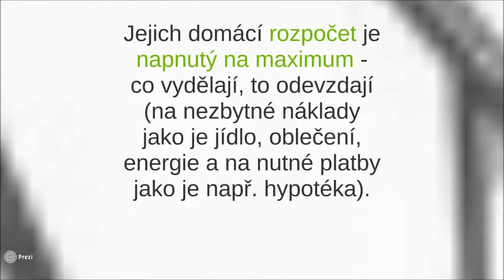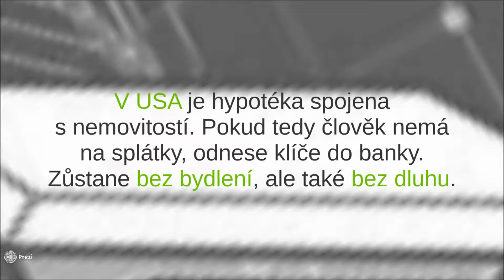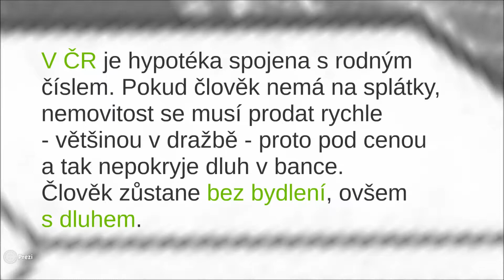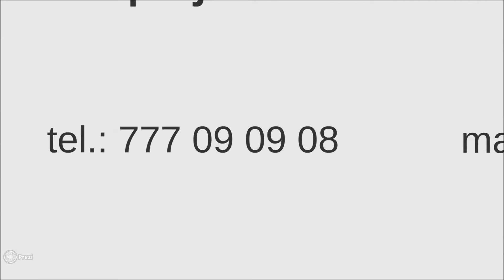Bezpečná hypotéka - aneb jak nepřijít o nemovitost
Jste "šťastným majitelem hypotéky"?
Poctivě ji splácíte, ale rodinný rozpočet praská ve švech?
Máte pocit, že se nic nemůže stát?
Tak to Vás asi překvapíme ...